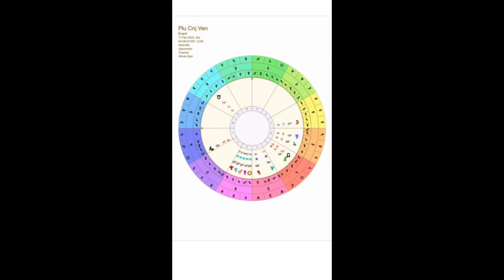Relationship Revelations & Turning Heads - Venus joins the Aquarian Party - 16 February 2024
We are a collective of traditional astrologers who circle our wagons on the Sabbats & share our experience & knowledge freely to you.